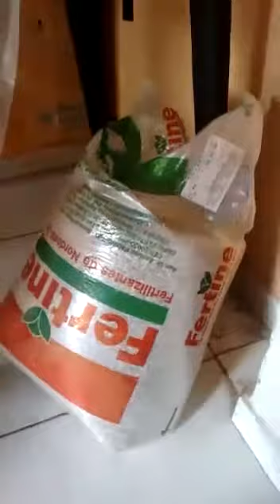Ponto de drogas era vigiado por câmera na Paraíba